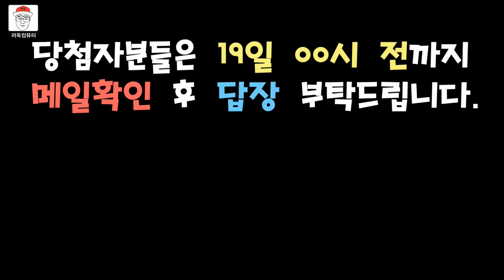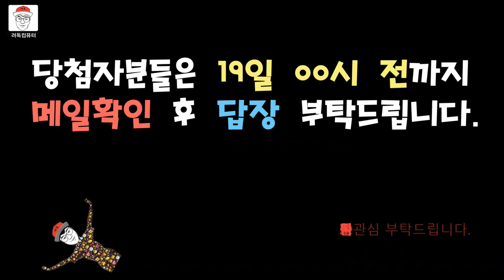[려독] 려독 2차 이벤트 당첨자 발표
이번에는 2차다!
공정하게 2차 이벤트 당첨자 발표를 진행했습니다.
영상 뒷부분에 나온 당첨자 분들은19일 00시까지 메일확인 및 답장!!꼭! 부탁드립니다.

※ 19일 00시까지 메일 확인후 답장 메일을 보내주지 않으시면
당첨 자동무효화가 되며, 상품은 다음 이벤트로 넘어갑니다.
※ 3차 이벤트도 곧 열릴 예정이오니 많은 관심부탁드립니다.(1,2차이벤트 중복참여 가능)

려독채널 페이스북, 구독! 좋아요!! 환영합니다 !